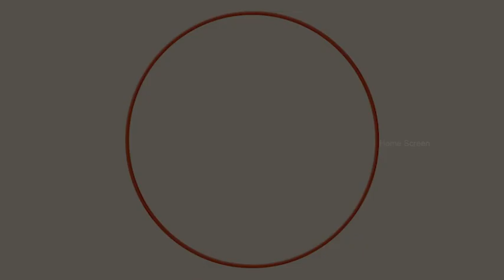Samsaram Athu Minsaram Movie Scenes | Lakshmi Takes The Help Of Kamala Kamesh | Visu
Watch Samsaram Athu Minsaram Movie Scenes featuring Visu, Lakshmi, Raghuvaran, amala Kamesh, Manorama, Ilavarasi, Chandrasekhar among others.  Samsaram Adhu Minsaram is directed by Visu, produced by M Saravanan and M Balasubramanian, music by Shankar Ganesh.

Movie Credits :
Star Cast: Visu, Lakshmi, Raghuvaran, Kamala Kamesh, Manorama, Ilavarasi, Chandrasekhar
Directed by: Visu
Produced by: M Saravanan, M Balasubramanian
Cinematography: N Balakrishnan
Edited by: A Paul Duraisingam